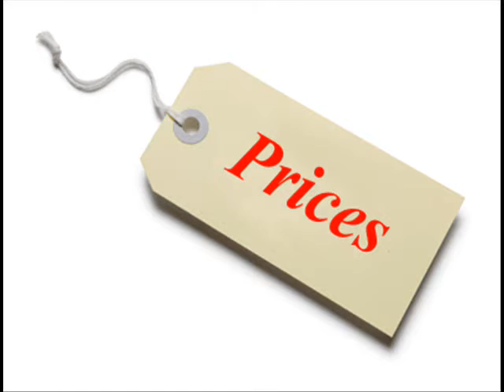Sophia.fm - Price Tag.WMV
One of the first home recordings of Sophia.fm